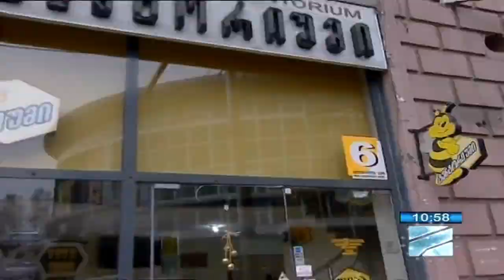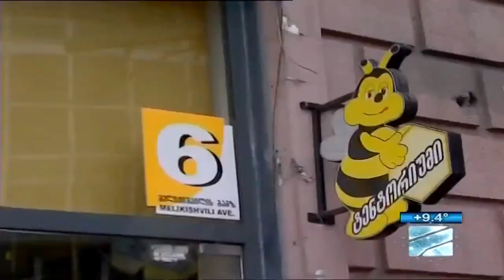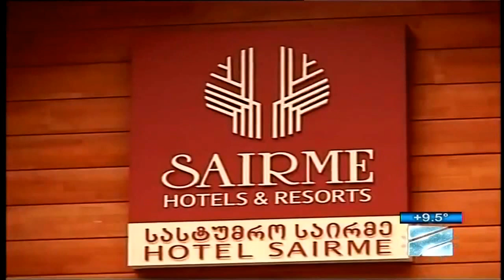Nina Sublatti & Mariko Lejava Sopho Gelovani & Mariam Roinishvili | ეკივოკი (27.12.15)